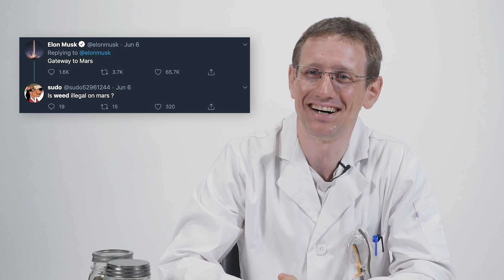Ask An Expert | A PhD Chemist Answers The Internet's Strangest Weed Questions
Meet Dr. Markus Roggen, PhD. in Chemistry. He is the founder and CEO of Complex Biotech Discovery Ventures LTD a licensed cannabis research laboratory in Vancouver, Canada.

How do i smoke weed underwater?
What is the science behind why smoke can't stay inside a very tight bottle?
How do i know if im high 24 hours after i smoked weed?

Dr. Markus is here to answer all these questions and more!

Have you got a burning question for Dr. Markus Roggen?

Ask An Expert | A PhD Chemist Answers More Of The Internet's Weed Questions